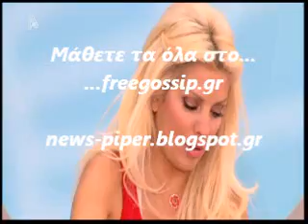Ο Κ.Κοκλας για τους Βασιλιαδες